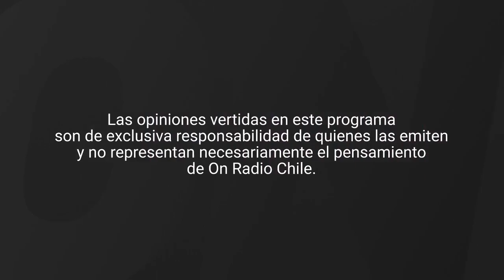EL ESPECIALISTA de OnRadioChile con Claudio "Claxon" Bravo 1er Cap, invitado Claudio Narea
Invitado Claudio Narea, Tema "Canciones con contenido social"